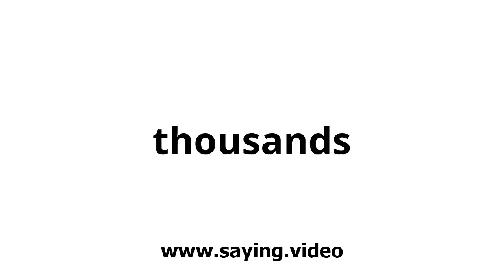How to say thousands in English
A short video showing how to pronounce thousands.